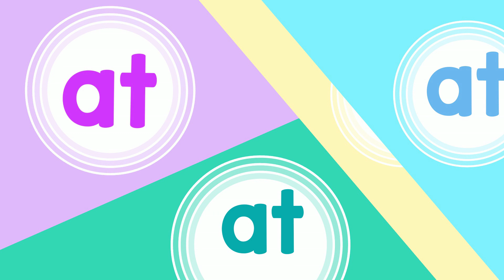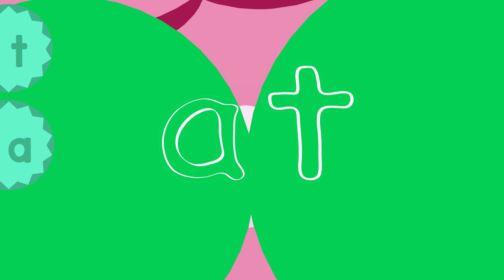AT | Mousity Sight Words | Phonics Garden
Welcome to Phonics Garden, where young readers embark on a fun-filled literacy journey with Mousity Sight Words! 📚🐭 Join us for an engaging session of reading practice, as Mousity introduces sight words playfully and educationally.

Designed for preschoolers and early elementary students, this episode in the Phonics Garden series offers a delightful resource to reinforce reading skills. Let's make learning to read an exciting experience together! 🌟

AT | Set 1 | Pat-a-Word | Word Family Bundle | 85 Pages

AT | Set 1 | Pat-a-Word | Word Family Flip-Book | 2 Pages

AT | Set 1 | Pat-a-Word | Word Family Word Wheel Bundle | 8 Pages

AT | Set 2 | Pat-a-Word | Word Family Bundle | 85 Pages

AT | #1 | Pat-a-Word | Word Family Word Wheel Bundle | Phonics Garden

AT | #2 | Pat-a-Word | Word Family Word Wheel Bundle | Phonics Garden